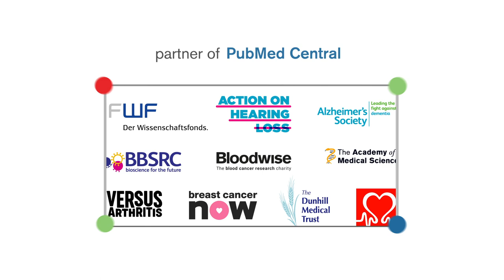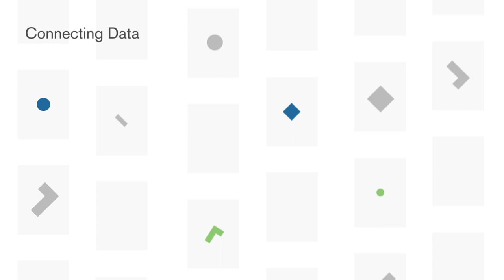What is Europe PMC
Europe PMC is an open science platform that enables access to a worldwide collection of life science publications and preprints from trusted sources around the globe. Europe PMC is developed by EMBL-EBI. It is a partner of PubMed Central and a repository of choice for many international science funders.